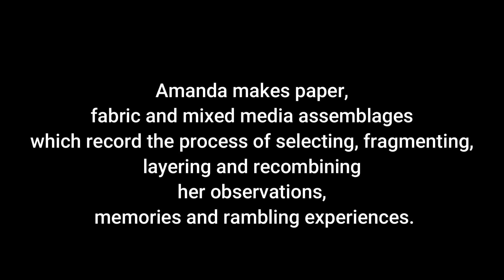Amanda Duke at The Festival of Quilts 2023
A short video showcasing the work of Amanda Duke at The Festival of Quilts 2023. Gorgeous bright, clear colour, beautifully layered and stitched.